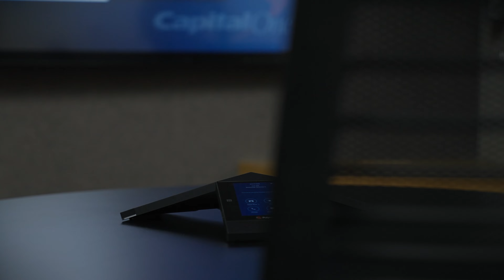Communication and Collaboration at Capital One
Even before the pandemic hit, Capital One was looking for a better way for all its employees to work together more effectively, and they found that first in Zoom and then Zoom Rooms.